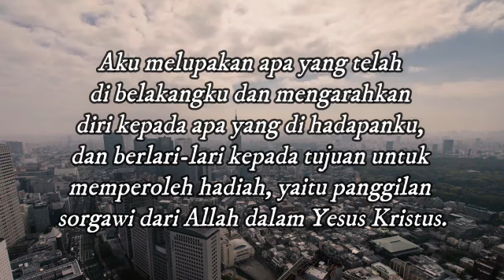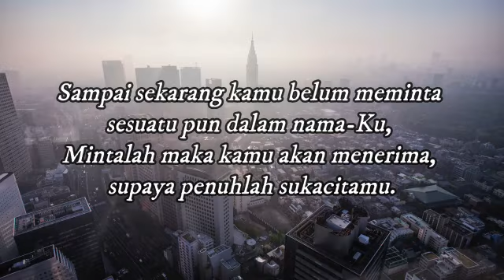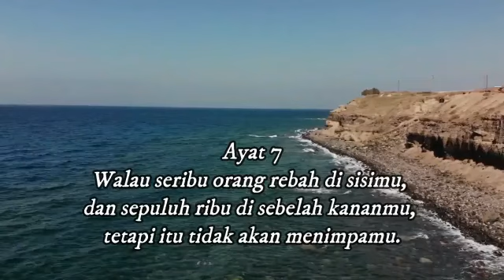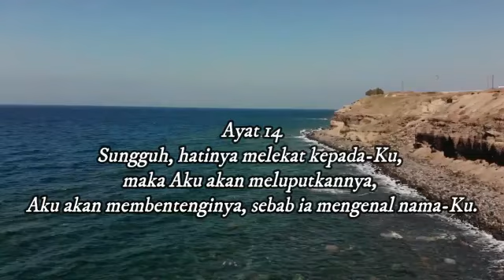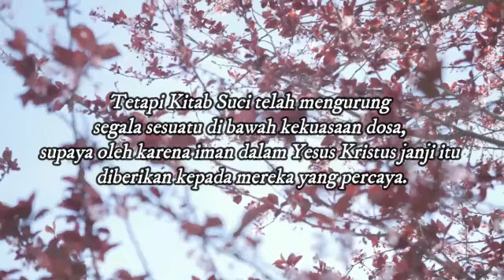Terbaru ! Mengejutkan Banyak Orang ! Nubuatan Pak Daud Terjadi Lagi | Daud Tony Tebaru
Sumber : thomas hallyess tv

Bagi Saudara Yang Ingin Mengikuti Zoom Bisa Hubungi No Admin Admin : 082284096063
Mari kita dukung pelayan beliau semoga diberikan kesehatan agar terus menyuarakan kabar baik.. Shalom... apabila bpk/ibu butuh doa khusus : dapat mengikuti Zoom Bersama : Ps.

Bantu Tonton Juga Video Lain Ya Orang Baik :) =